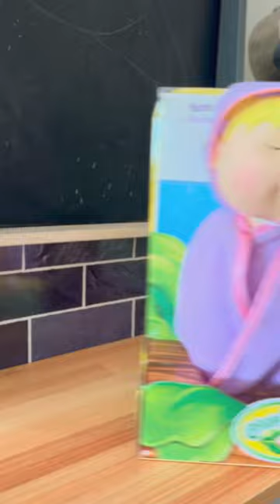Cabbage Patch Newborn Surprise